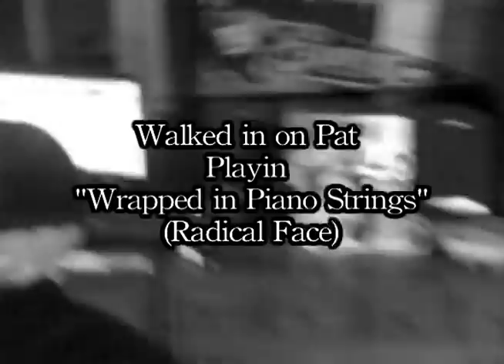Pat covers Wrapped In Piano Strings